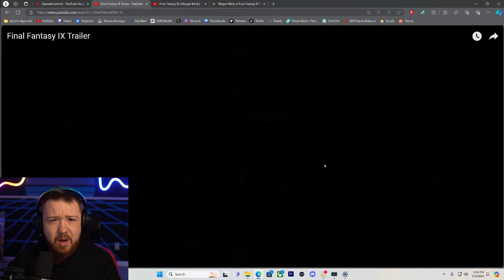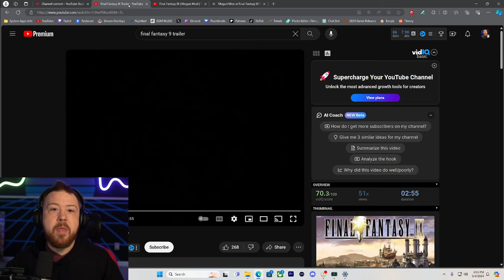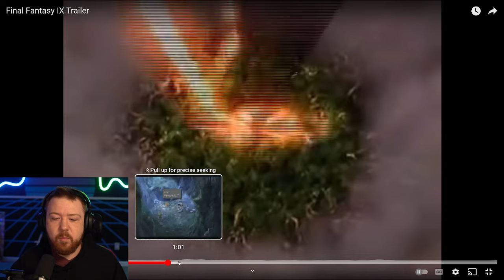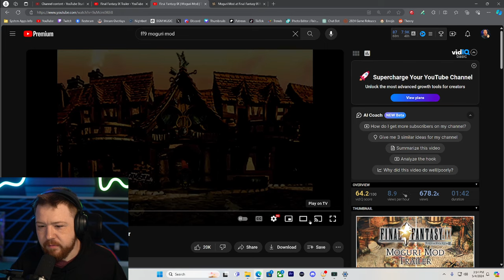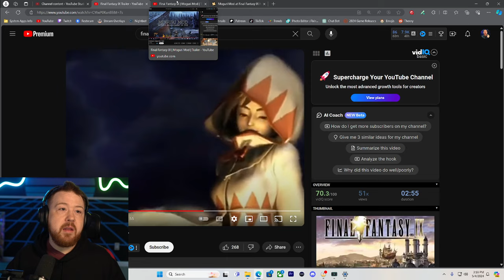I FINALLY React To Final Fantasy 9 (and Moguri Mod!)